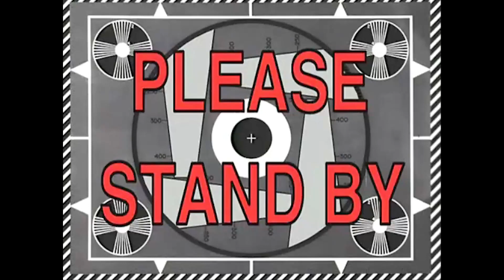Only Up is not the game for me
I thought this would a walk in the park 😂😂